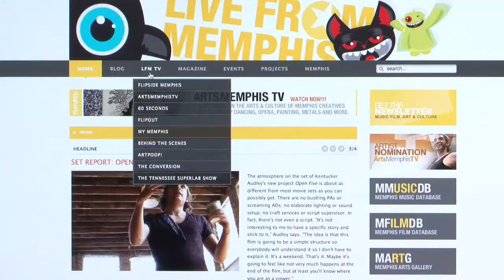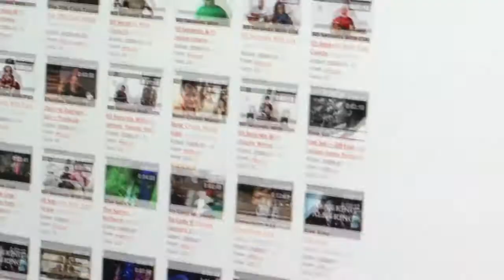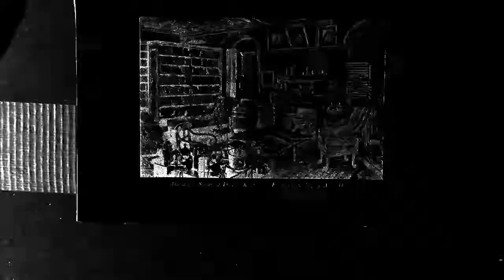Live From Memphis - Flipside Memphis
Live From Memphis
In this installment of Flipside, we give you a little taste of what it's like to go behind the scenes with the Live From Memphis crew. We produce cool stuff and have fun doing it.

for the latest news and events going on in the M-town.

Camera by Brad Phelan, Sarah Fleming, Christopher Reyes
Edited by Brad Phelan

produced by
Live From Memphis